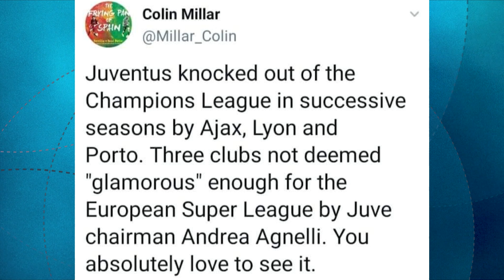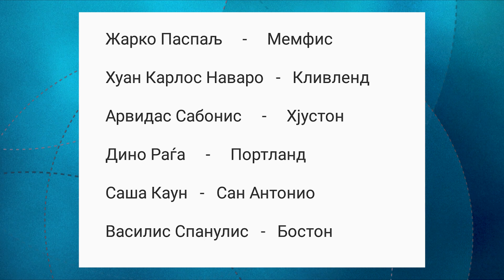GG3+S02E19 so Gjorgji Kocov MZT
🔵⚪ Во Аеродром, растеш со KK MZT Skopje Aerodrom - aко немаш среќа како играч или тренер, тогаш како навивач! 😄 Во оваа епизода угостивме еден од ретките кои во си-ви ги имаат сите три - Ѓорѓи Кочов! GG3plus ГГ3плус ПодкастМК Media Tag